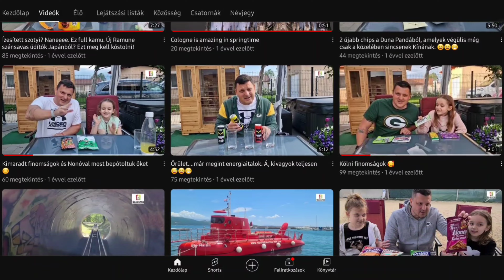Pocky, japán pálcikás édesség. Nemcsak ízében, formájában is különleges finomság